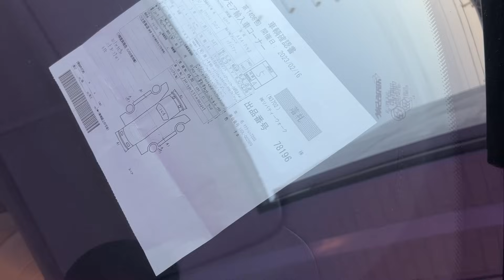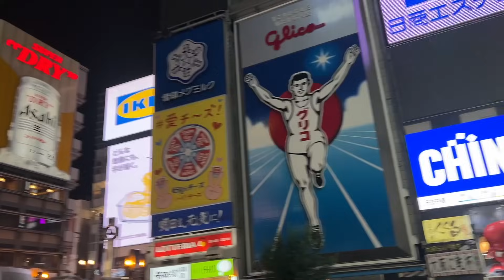ГАРАЖ С GT-R. LIBERTY WALK. СКОЛЬКО СТОИТ CRESTA 71? JDM ТУР ПО ЯПОНИИ! GAIJIN 7 (vol.04)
Тур на январь распродан. Следующий тур будет апреле и мае!
Если вы хотите попасть в тур в 2024 году пишите мне!